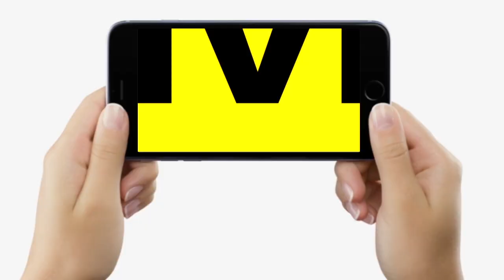CM Nitish Kumar ने Bihar से Hajj के लिए जा रहे यात्रियों को सौंप दी है समाज की बहुत बड़ी जिम्मेदारी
CM Nitish Kumar ने Bihar से Hajj के लिए जा रहे यात्रियों को सौंप दी है समाज की बहुत बड़ी जिम्मेदारी | Bihar News | LiveCities